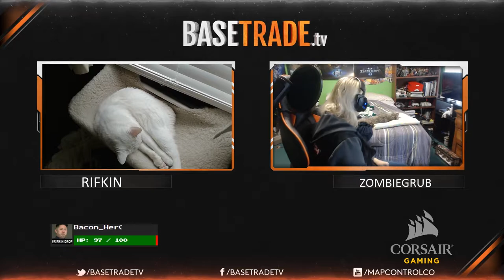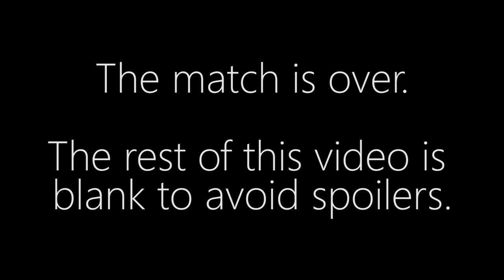Neeb vs. Ziggy - PvT - Corsair Cup Season 5 Ep.1